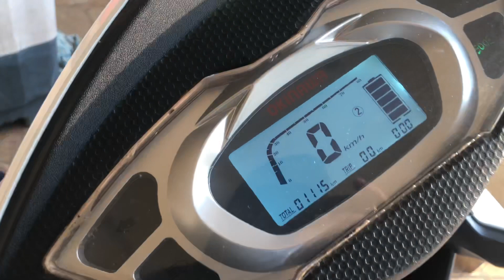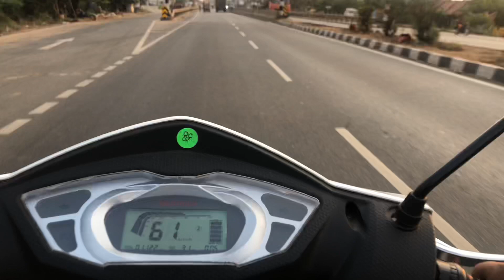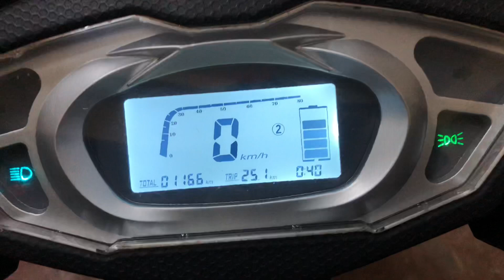Okinawa praise pro mileage and stability test on highway | is it dangerous? 🧐